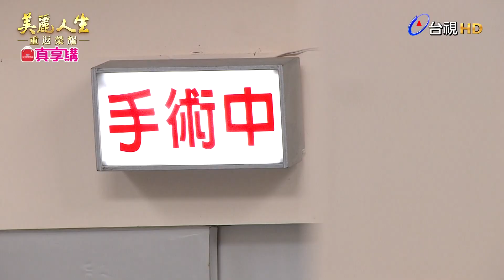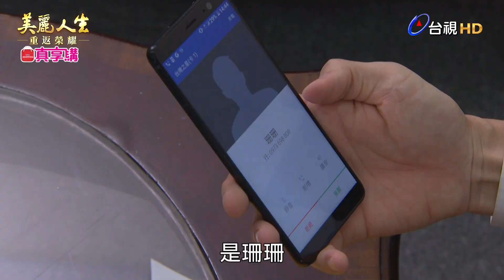【美麗人生 重返榮耀】第102集 放我自由 | 台視60週年大戲 | Life is Beautiful S4 EP102【全】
天成找來永暉，說出淑瑛並未失去記憶，並且野心勃勃，夫妻一場的天成和淑瑛，兩人又會如何諜對諜？

狡猾的高山要阿虎假死，究竟他又在暗地裡打什麼如意算盤呢？